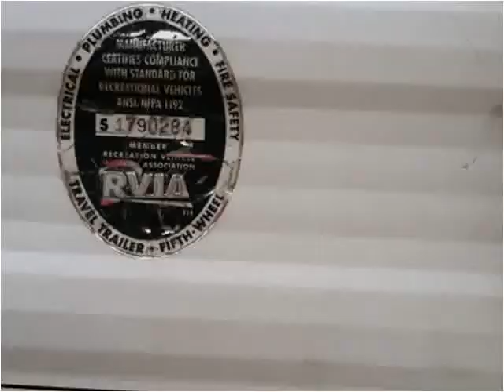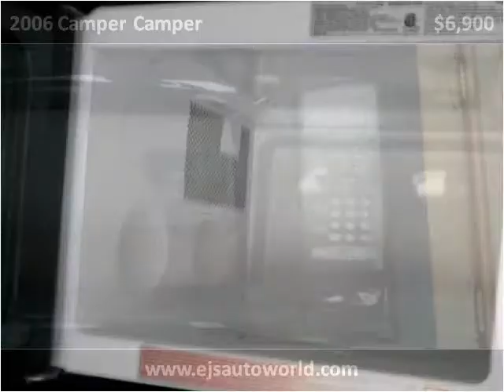2006 Camper Camper Used Cars Panama City FL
This 2006 Camper Camper is available from EJ's Auto World.